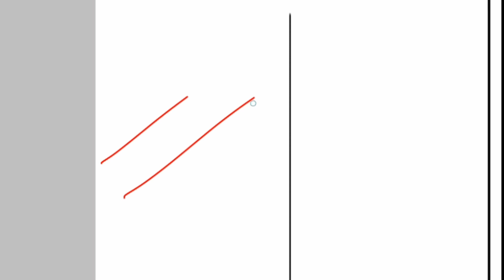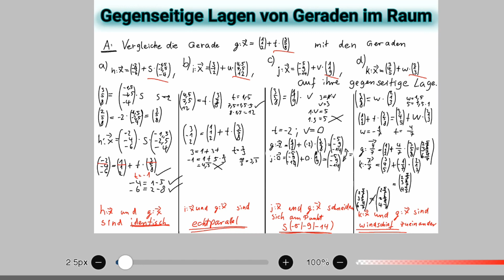Geraden im Raum h 264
Lagen von Geraden im Raum (Karthesisches Koordinatensystem)
!Warnung: schlechte Qualitöt, lül!

This is our Math homework, so it´s obv in German
(making a math explaining video for a certain topic...
I chose to take this one)

I don´t think anyone´s ever gonna read it, but it´s alright
the reason for uploading this vid is so that I can download it on different devices (recharging cable would´ve probably done the trick as well, but nvm)